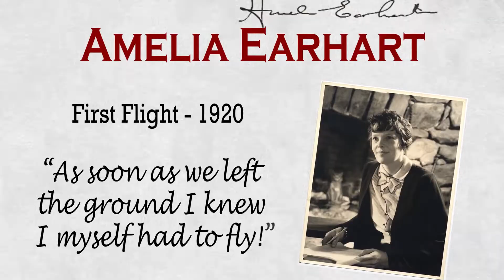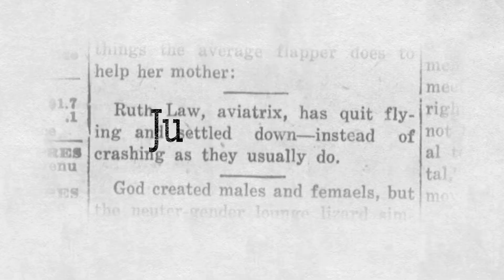Pioneering Women in Early Aviation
Meet some of the women in early Aviation including Ruth Law, Bessie Coleman, Anne Morrow Lindbergh and Amelia Earhart. They set records, broke barriers and have become symbols for women everywhere to look up to.